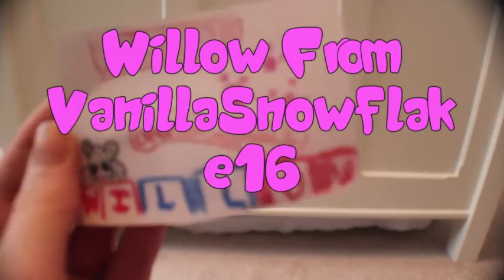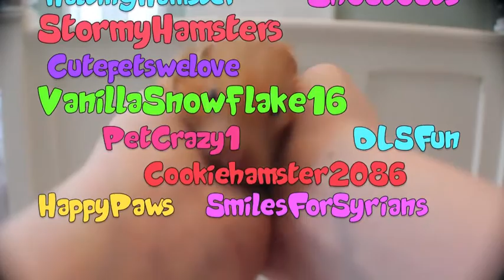HammyHamsters21 Valentine Day Special 2016!!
Hey Everyone! In this video, you will see my Valentines Day Special! Happy Valentines Day!

It means so much to me that you all like my channel and the videos I post on it! Please comment if you would like! I love reading each one, and do my very best to reply! Thanks again everyone!

Question and Answer:

A= Imovie on Macbook Pro
Q= Why can't you show your face?
A= I'm not allowed to show my face :)
A= I'm sorry, but I do not do sub for sub
A= I use the Cannon EOS Rebel T5 - Also know as the 1200D
Q= Can I have your phone number, text, etc?
A= I cannot give out my personal information, so no, sorry :)
Q= What are your hamsters names, and what species are they?
A= Nutmeg, a shorthaired, golden Syrian hamster and Striper, a male Winter White hamster
Q= How old are your hamsters?
A= Nutmeg is two years old, and Striper is about seven months old

CREDITS=

Tobu:
Follow Tobu:

Jelly Animated Titles made by Gabrielle Marie
 Colorful Green Screen Transitions made by Gabrielle Marie
Circle Transition Green Screen made by Gabrielle Marie
Valentines Day Pack: Transitions, Light Leaks, & Doodles made by Gabrielle Marie
Instagram Logo Animation made by Gabrielle Marie

Credit: Alex Free Stock Video Transitions

Fonts: Defont.com